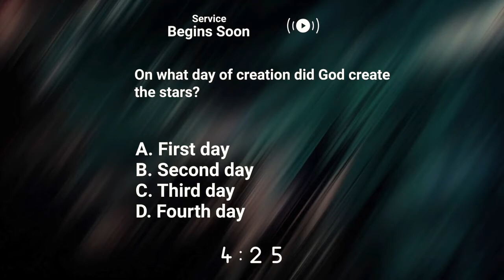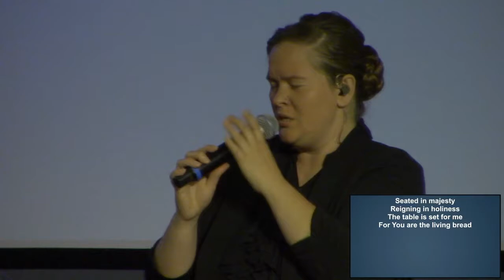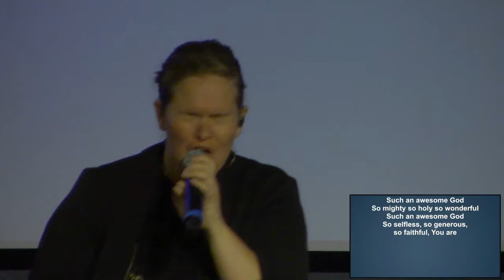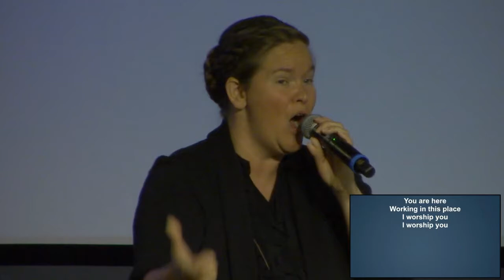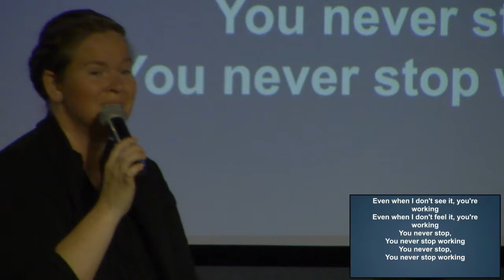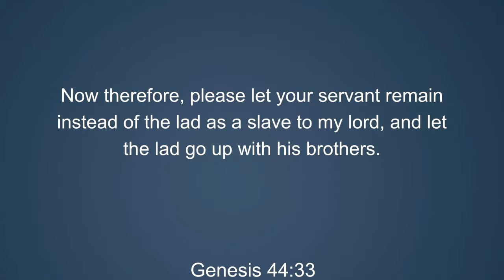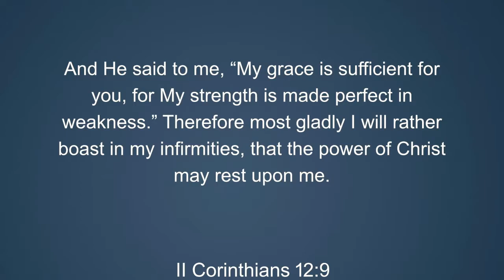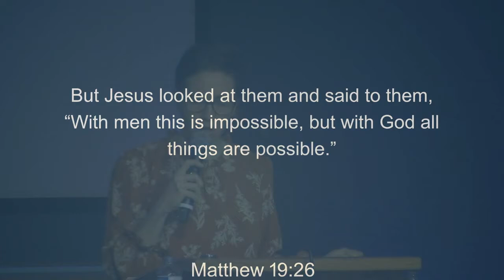Suzi McGarvey: When God Says NO